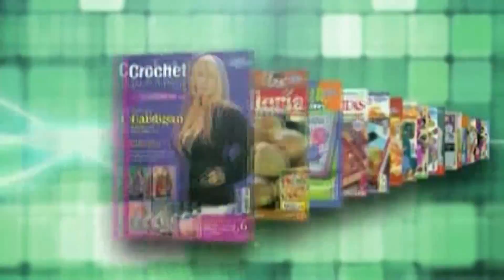Bienvenidas en HD - Programa del 14 de Abril de 2015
Martín Muñoz crea sellos con hotmelt. Mónica De Grau explica como hacer un collar con cinco clases de perlas diferentes. Mirta Biscardi decora un candy bar para los nenes.